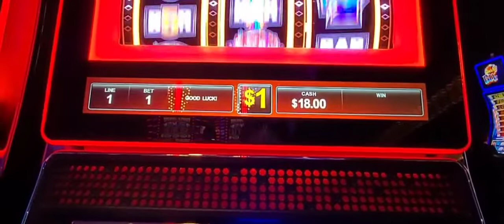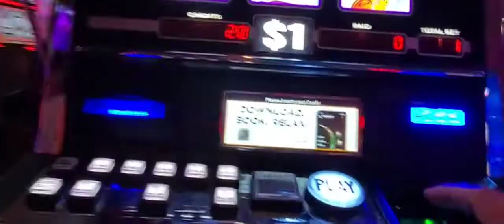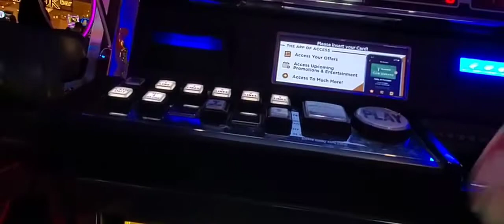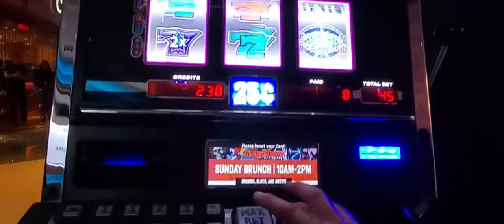A BAD NIGHT AT YAAMAVA ’ RESORT & CASINO at San Manuel NO WINNING .